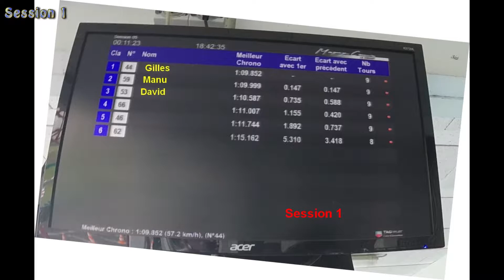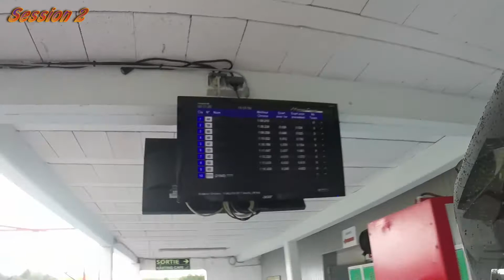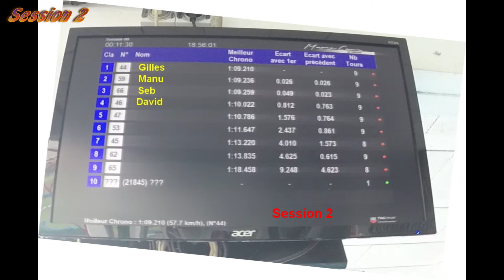2 séances kart 14 06 2018